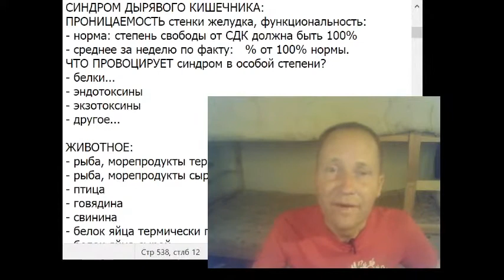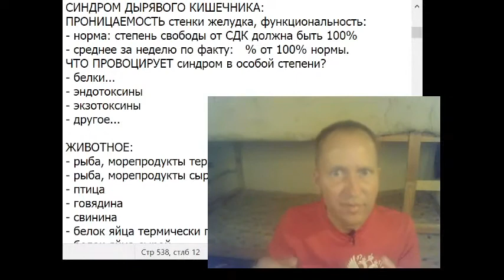Эластичность кожи. Как сохранить при похудении? Внутренняя и внешняя отработка. Выходим из ХОС.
Для оказания поддержки ВЫПУСКАЮЩЕМУ РЕДАКТОРУ Игнату Тимошенко (карта СБЕР 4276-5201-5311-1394) IGNAT TIMOSHENKO

Дата премьеры - 3 июля 2022 года.